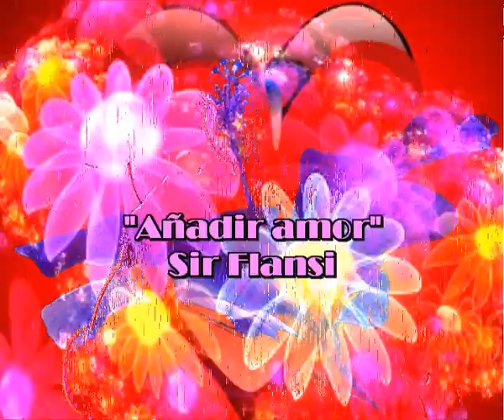Añadir amor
AÑADIR AMOR AL AMOR
AÑADIR PASION A LA PASION
AÑADIR CARIÑO AL CARIÑO
AÑADIR BESOS A LOS BESOS

AUMENTAR LO POSITIVO
AUNMENTAR LO MAS BONITO
AUMENTAR LO MAS QUERIDO
AUNMENTAR LO MAS BENDITO

LA VIDA ES TAN CORTA QUE
HAY QUE VIVIRLA DESPACIO

ENTRENTARSE A LA VERDAD
ENFRENTARSE A LA INJUSTICIA
ENFRENTARSE A LA ESPERANZA
ENFRENTARSE A LA AÑORANZA

COMPARTIR CON LO AMIGOS
COMPARTIR CON LOS ESTRAÑOS
COMPARTIR CON LOS QUE LLEGAN
COMPARTIR CON LOS QUE SUFREN

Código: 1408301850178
Fecha 30-ago-2014 11:51 UTC